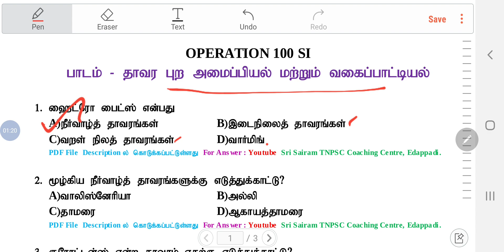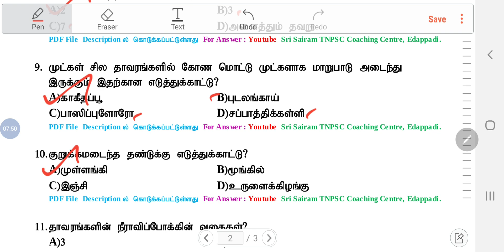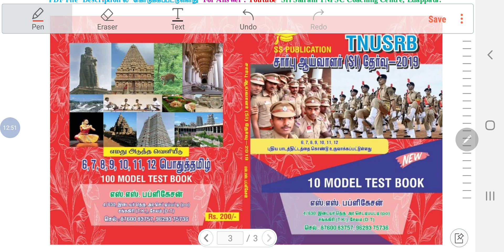TNUSRB [ SI EXAM ] உயிரியல் வினாக்கள்|| தாவர புற அமைப்பியல் மற்றும் வகைப்பாட்டில்